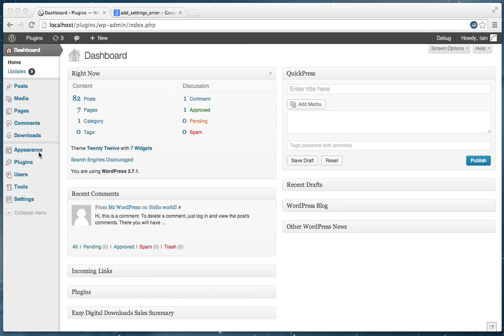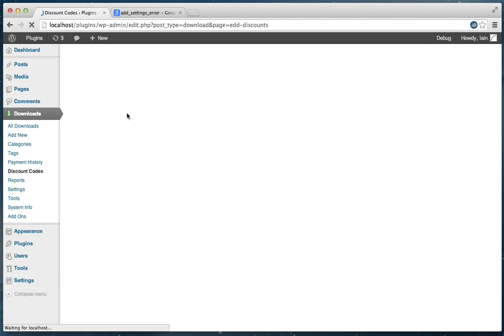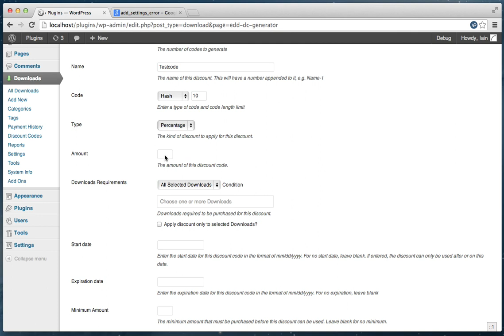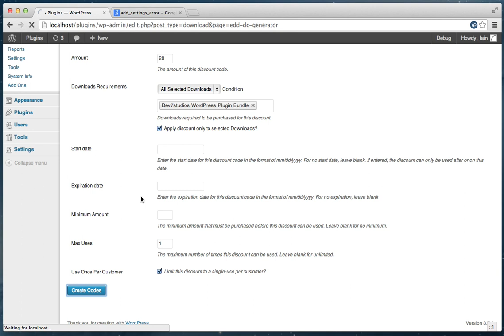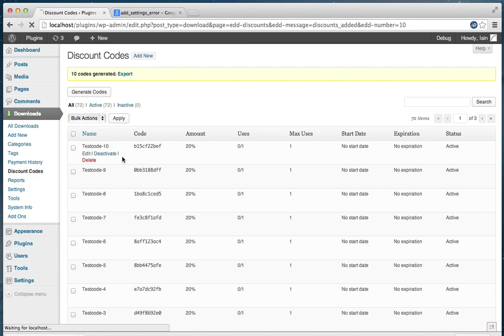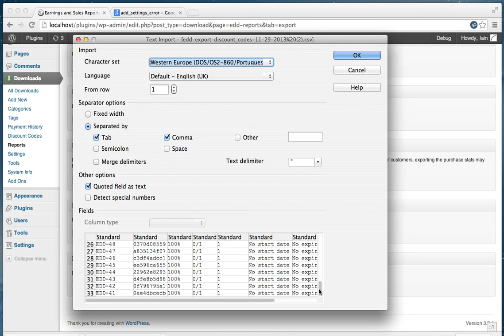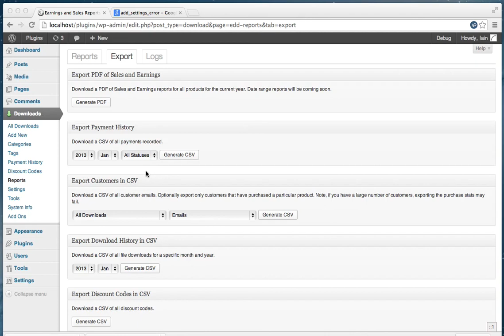Easy Digital Downloads - Discount Code Generator (Demo)